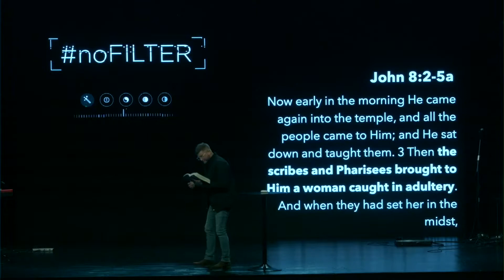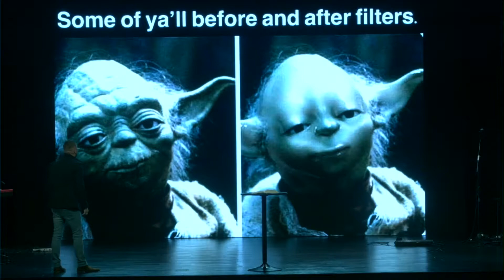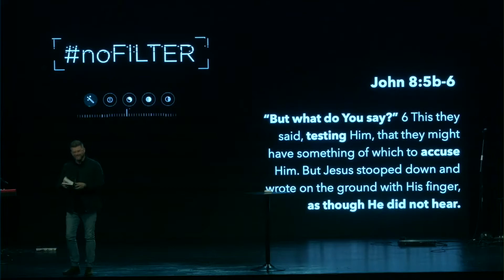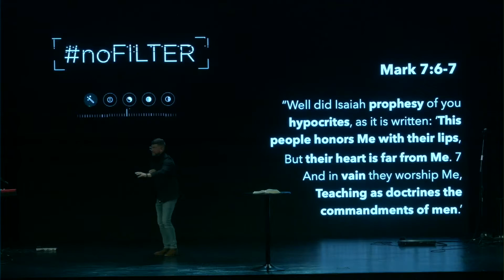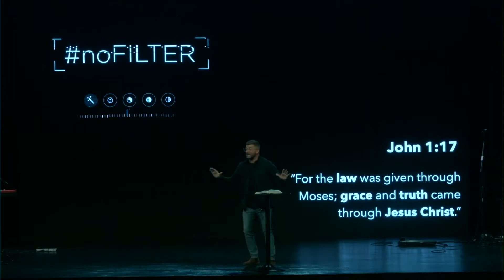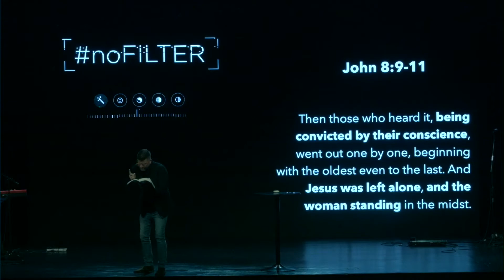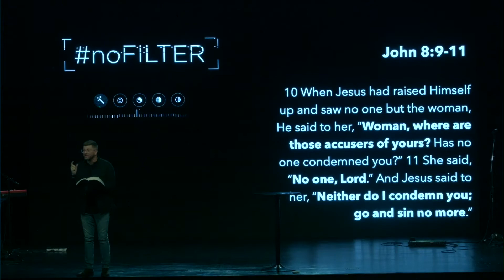noFILTER // Caught in the Act // Pastor Jamie Grisham // Compassion Church Dickson